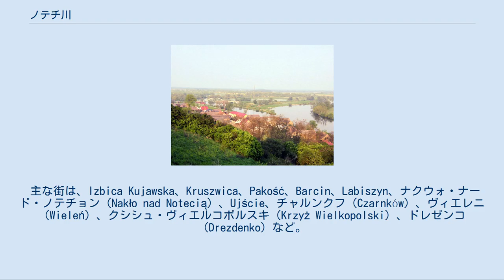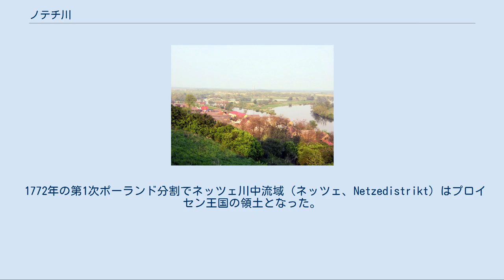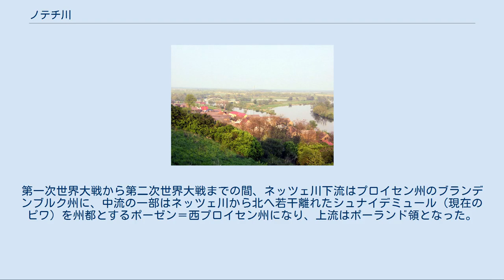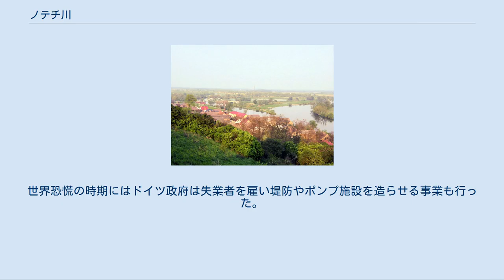ノテチ川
ノテチ川（Noteć、ドイツ語：Netze、ラテン語：Natissis）は、ポーランド中部を東西に流れる河川である。
長さ388kmはポーランド7位で、流域面積は17,330平方kmにおよぶ。
ヴァルタ川の最大の支流（左支流）で、オーデル川を経てバルト海に注ぐ。
ドイツ語ではネッツェ川と称される。
 クヤヴィ・ポモージェ県最南部の丘陵地帯に発する。
ヴィスワ川沿いの大都市ヴウォツワヴェクの南、ヴァルタ川沿いの小都市コウォの北にあたる。
クヤヴィ・ポモージェ県の西部をヴィスワ川に平行に北へ流れ、ナクウォ・ナード・ノテチョン付近で西へ向きを変え、ヴィエルコポルスカ県とルブシュ県の低地帯を流れ、ゴジュフ・ヴィエルコポルスキ市の西でヴァルタ川に注ぐ。
途中、北のポメラニア（ポモージェ）南部の丘陵地帯からドラヴァ川（Drawa）などが合流する。
 主な街は、Izbica Kujawska、Kruszwica、Pakość、Barcin、Labiszyn、ナクウォ・ナード・ノテチョン（Nakło nad Notecią）、Ujście、チャルンクフ（Czarnków）、ヴィエレニ（Wieleń）、クシシュ・ヴィエルコポルスキ（Krzyż Wielkopolski）、ドレゼンコ（Drezdenko）など。
 ナクウォ・ナード・ノテチョンからヴィスワ川下流の大都市ブィドゴシュチュ（ビドゴシュチ）の間は、1772年から1774年にかけて建設されたブィドゴシュチュ運河で結ばれており、オーデル川・ヴァルタ川水系とヴィスワ川水系とを結ぶポーランドの内陸水運の重要な路線になっている。
 ノテチ川は、最終氷期に氷床の縁に沿って東西方向に流れた大きな川の跡である渓谷地帯・ウーアシュトロームタール（Urstromtal）を流れる。
氷床の大きさが異なった時期に形成されたウーアシュトロームタールは、ドイツ北部からポーランドにかけての広い範囲に東西方向に3本走っているが、ノテチ川はポーランドのトルンからドイツ北東部のエバースヴァルデにかけて形成されたトルニ＝エバースヴァルダー＝ウアシュトロームタールに沿って流れる。
特に、ドラヴァ川との合流点から下流、ルブシュ県の北東部では氷河により形成された地形が顕著である。
 下流地域はブランデンブルク選帝侯領に属したが18世紀以前はほとんど無人に近いさびしい地域であり、この周辺でノテチ川（ネッツェ川）を渡る城郭都市はドリーゼン（Driesen、現在のドレゼンコ）とツァントフ（Zantoch、現在のSantok）くらいしかなかった。
中流域以上では、中世にはポーランド王国の北の守りとなる城塞がネッツェ川流域に多く造られたため、後にドイツ人が建てたポメラニア公国の国境はネッツェ川よりも北にあった。
中世にはドイツ人の東方植民がすすんだが、沼沢地であるネッツェ川沿いにはわずかな入植者しか住まなかった。
 ブランデンブルク選帝侯ヨアヒム・フリードリヒは1603年にドリーゼンに要塞を築き、ポーランドとの国境に近いネッツェ川下流部の入植を開始したが、湿地の排水が進まず1728年までに作られた村はほんの少しでありイノシシの方が人間より多い状態であった。
プロイセン王国国王フリードリヒ・ヴィルヘルム1世は領内の沼沢地の干拓やユグノー移民誘致を進めたが、ネッツェ川沿いの開発も進めようとした。
1736年のヴァルタ川（ヴァルテ川）洪水の後に湿地帯の干拓事業が本格化した。
1763年まで続いた七年戦争で干拓は中断したが、1769年には干拓が完了した。
 1772年の第1次ポーランド分割でネッツェ川中流域（ネッツェ、Netzedistrikt）はプロイセン王国の領土となった。
ポーランドに残ったポズナン（ポーゼン）などヴァルテ川流域も、1793年の第2次分割ではプロイセン領となり、この際にネッツェ地区は西プロイセンと新設の南プロイセンに分割された。
ナポレオン・ボナパルトに対する敗北でプロイセンはネッツェ川流域を失いワルシャワ公国の領土となったが、1815年のウィーン会議で再度プロイセン領となった。
 この周辺への移民の多くは、ポーランド出身のドイツ人であった。
19世紀には洪水を防ぐためさらに多くの堤防やダムが築かれたが、毎年のように洪水は起こった。
第一次世界大戦から第二次世界大戦までの間、ネッツェ川下流はプロイセン州のブランデンブルク州に、中流の一部はネッツェ川から北へ若干離れたシュナイデミュール（現在のピワ）を州都とするポーゼン＝西プロイセン州になり、上流はポーラ...